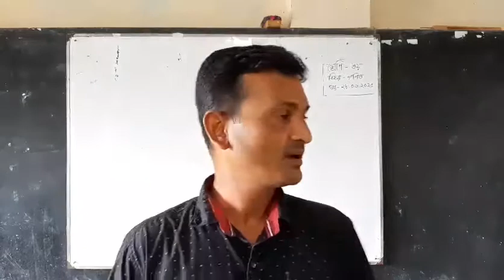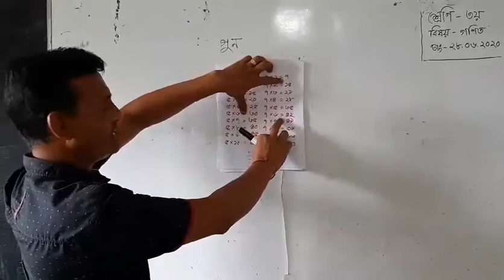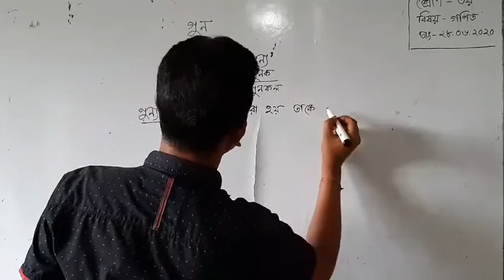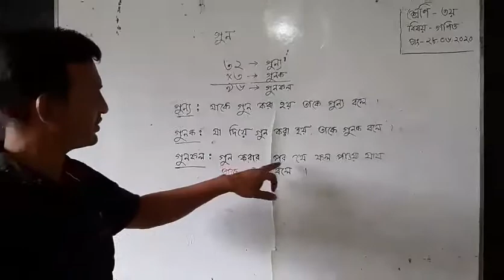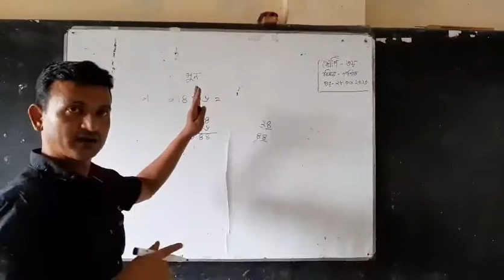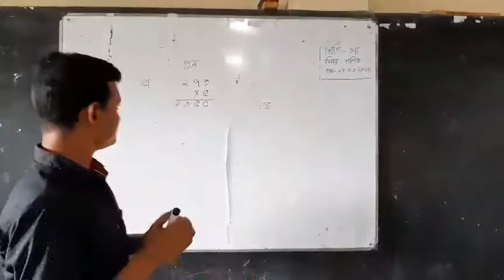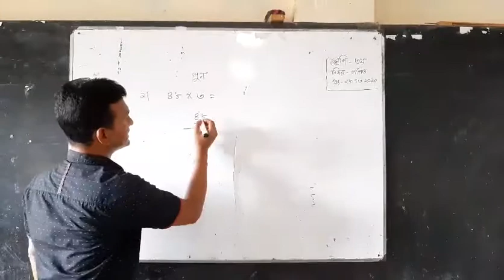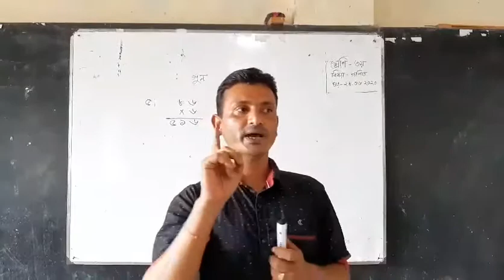28 06 2020 শ্রেনি ৩য় গণিত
28/06/2020
মিহিরলাল রায়
প্রধান শিক্ষক (চলতি দায়িত্ব)
আসাদপুর সরকারি প্রাথমিক বিদ্যালয়
খালিয়াজুরী, নেত্রকোণা।